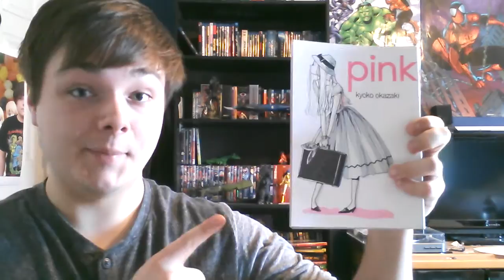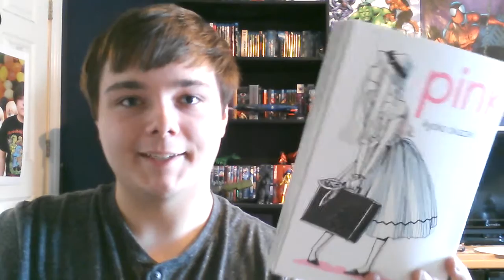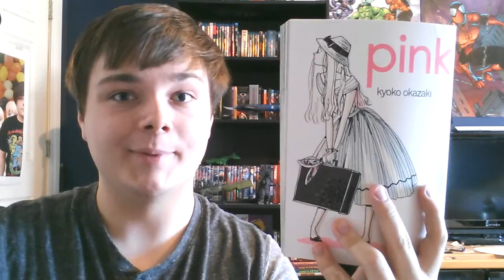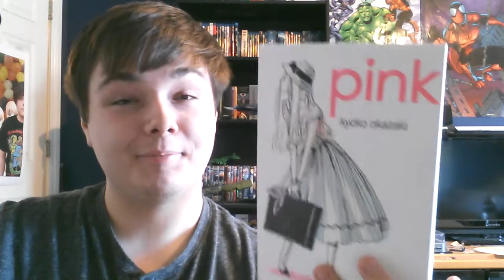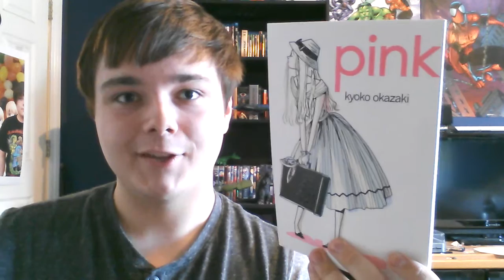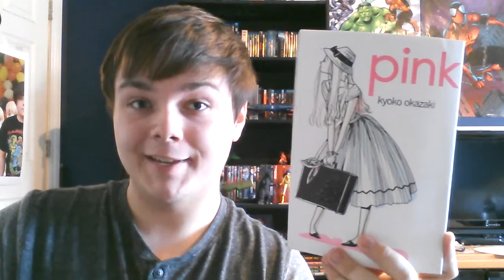Pink by Kyoko Okazaki | Manga Review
This is my half-assed vlog review of Pink by Kyoko Okazaki, published by Vertical-Inc. in 2013.
Up next: Mara and Helter Skelter

Way too many of these things.